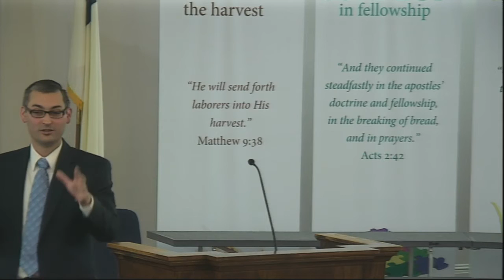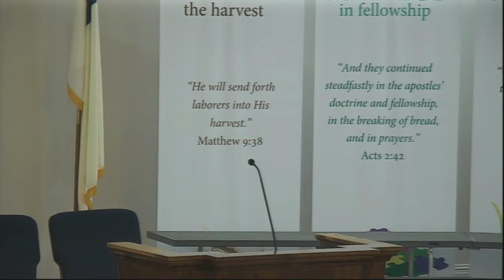FBHC Pastor Fry Sermon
We are in a final week of testing YouTube live streaming. If all goes well we will be moving next week and will no longer be streaming on Live Stream.